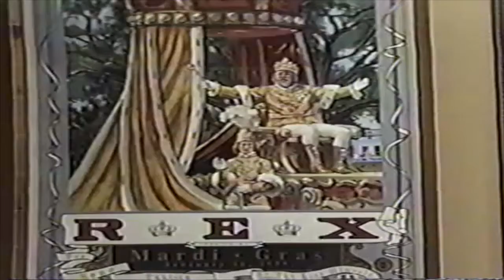MARDI GRAS ART OF TONY GREEN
New Orleans artist Tony Green exhibits his paintings of the Mardi Gras at the Louisiana State Museum in 2004.